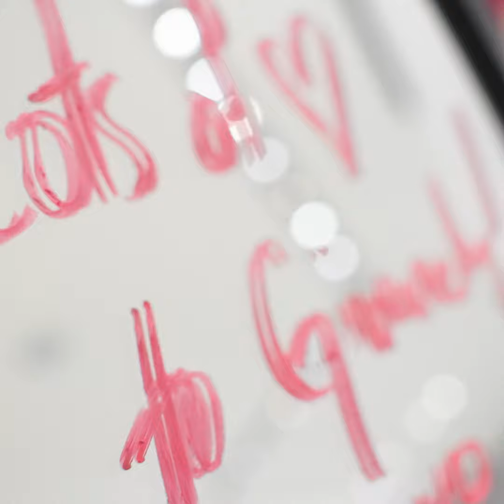Givenchy - Jeddah (Opening of the New Outlet at Red Sea Mall)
new shop opening of Givenchy at the Red Sea Mall